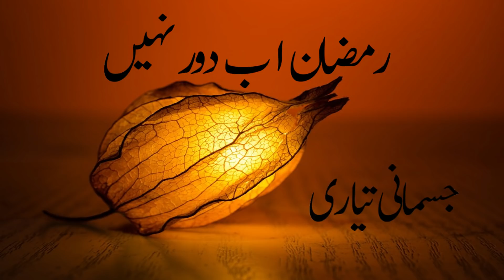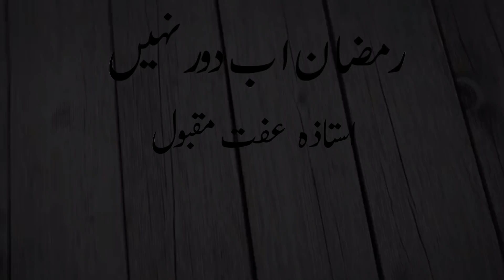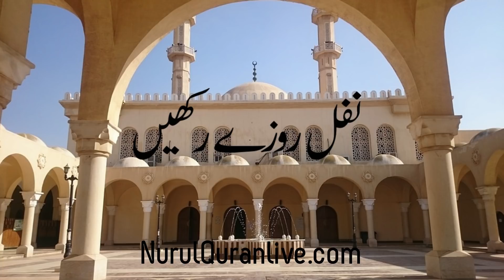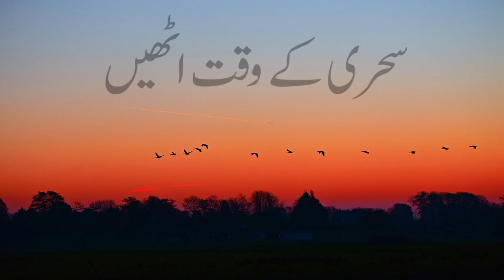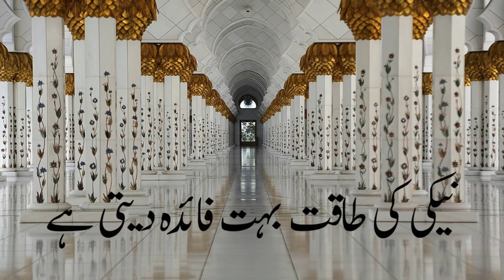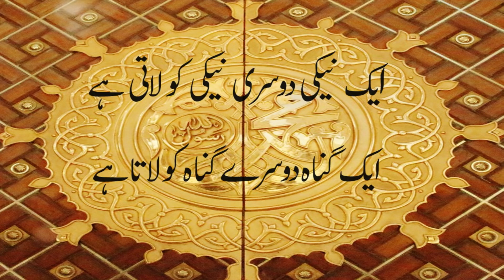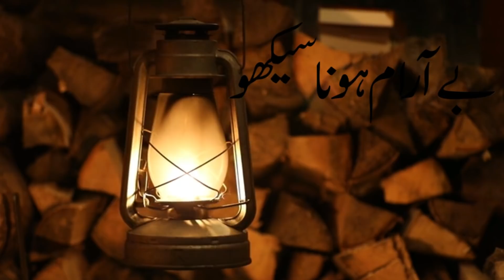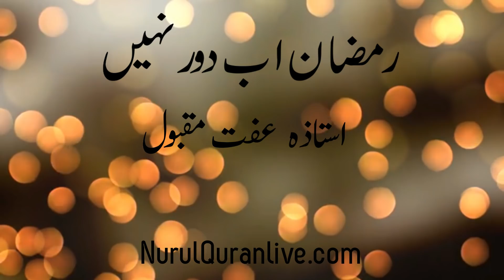Ramadan ab dour nhi - Ustazah Iffat Maqbool - NurulQuran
Ramadan ab dour nhi - رمضان اب دور نہیں -  Ustazah Iffat Maqbool - NurulQuran .SM